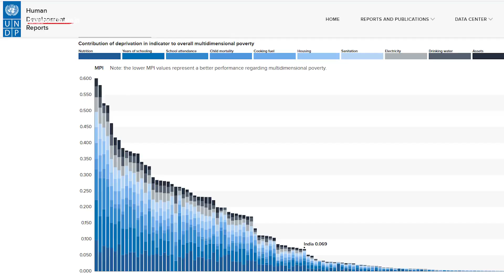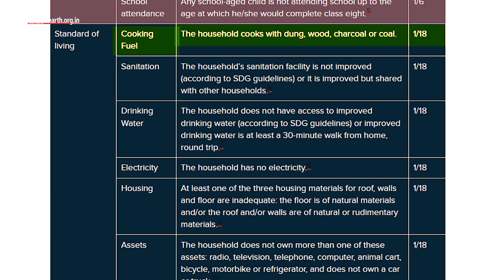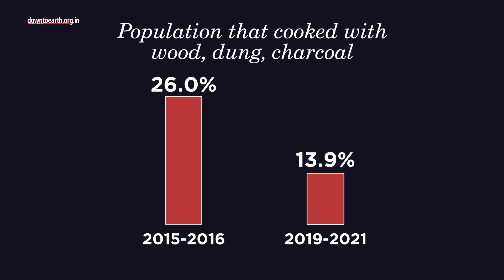Global Multidimensional Poverty Index (MPI) 2022 : What makes one poor in India?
India has 229 million multidimensional poor — the highest in the world. 90% of these live in rural areas and the rest in urban areas. So, what keeps one poor in India, especially in rural areas?

According to the latest *Global Multidimensional Poverty Index (MPI) 2022  poverty was mostly caused by lack of access to nutrition, housing, fuel and sanitation. A person who is poor can suffer multiple disadvantages at the same time, and their income alone doesn’t suffice as an indicator. 125 million suffer deprivations on
1. Housing,
2. Sanitation
3. Cooking fuel package

Each of these indicators is covered under a national programme in India. For example, Swach Bharat Mission led to India becoming open defecation free in 2019 according to official reports. Pradhan Mantri Awas Yojana (PMAY) aimed to house every Indian in a pucca dwelling by 2022.

More than 60% of the poor are deprived of nutrition access. In MPI, under-performance on this indicator will lead to higher levels of multidimensional poverty. Two out of three poor families have at least one person deprived of nutrition.
Deprivations in nutrition contribute the most to MPI value — nearly as much as cooking fuel, housing and sanitation combined.
When deprivations in sanitation, cooking fuel and housing fell the most from 2015-16 to 2019-21 it led to significant progress in poverty reduction. But this data does not reflect the post-pandemic changes since 71% of the data for the country from the Demographic and Health Survey was obtained in 2019 before the pandemic and the rest in 2021.
Population deprived of sanitation dropped from 24.4 per cent in 2015/2016 to 11.3 per cent in 2019/2021.
Similarly, the population that cooked primarily with wood, dung, charcoal or another solid fuel shrunk by 50 per cent from 26.0 per cent in 2015-16 to 13.9 per cent in 2019-21.

*Released by the United Nations Development Programme (UNDP) and research center Oxford Poverty and Human Development Initiative (OPHDI)